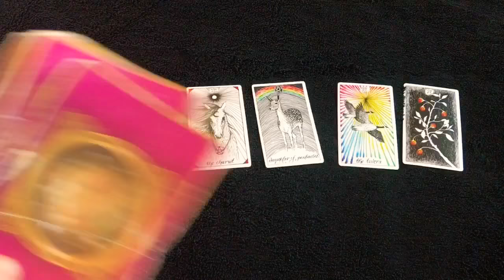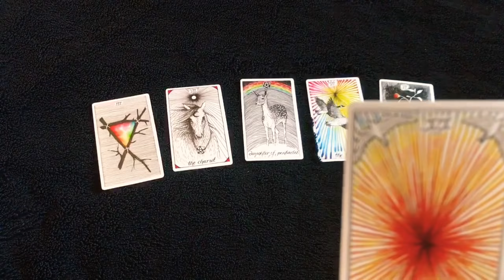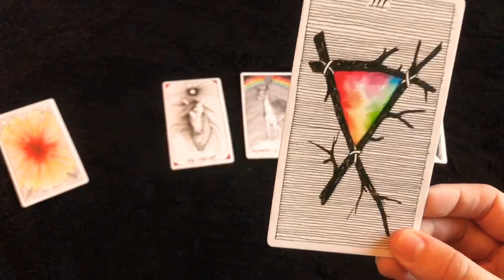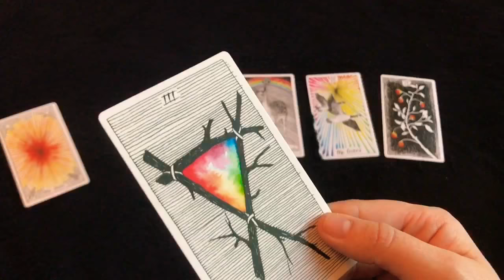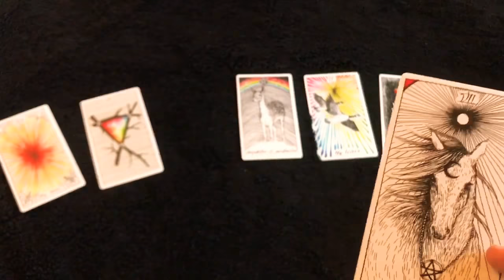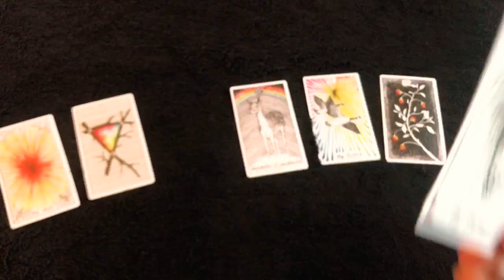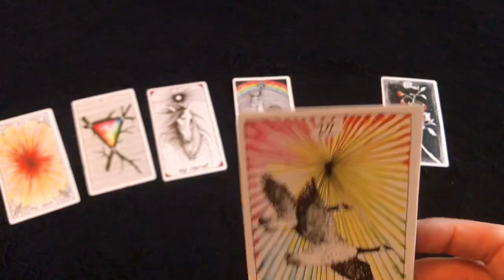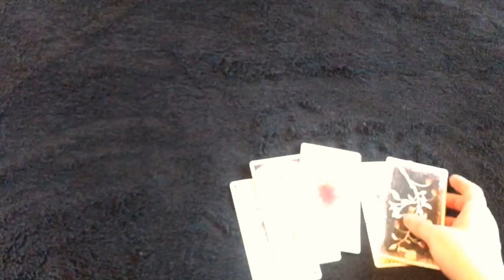'Pick a Card' Reading: Try out my new deck!